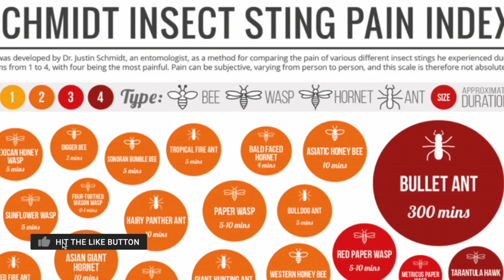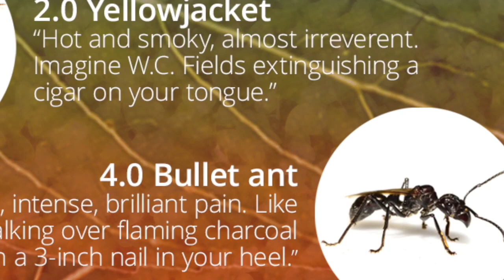Top 5 Most Painful Insect Bites/Stings in the World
Here are top 5 most painful insect bites that you could get, ranked from least dangerous to the most!
Let us know what other insect bites to cover!
Perhaps...insect bite reactions?
ew